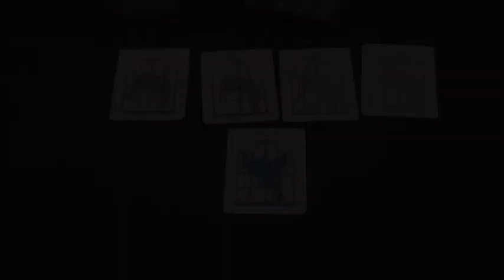チルチルミチルのあおい鳥